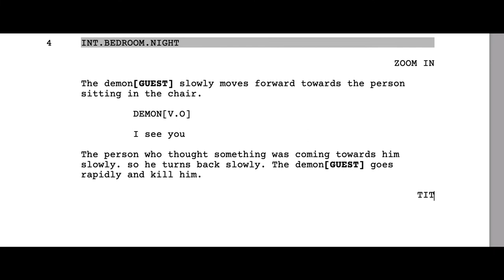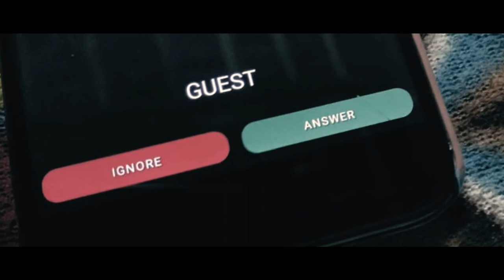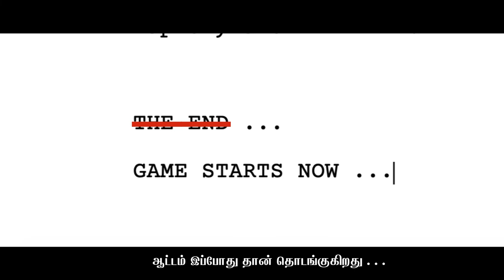கண்ணாமூச்சி - Hide and Seek | Horror Short Film | Thriller - Horror | ALTER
Based on true incident, கண்ணாமூச்சி - Hide and Seek is a proper horror genre movie without any dialogue.

Outline / Log line / One line of the story :
What happens to a script writer who writes the horror story called GUEST.

Movie Name : கண்ணாமூச்சி - Hide and Seek
Language : No Dialogues
Audience : Everyone
Cinematography : Sagu and Mounika
Edit and Sound Mix : Sagu

கண்ணாமூச்சி - Hide and Seek | Horror Short Film | Thriller - Horror |

Provided tamil and english subtitles for better understanding.

This video comes under following all categories
ALTER
horror movie,
horror stories,
horror movies in tamil,
tamil horror stories,
tamil dubbed horror movies,
telugu horror movies,